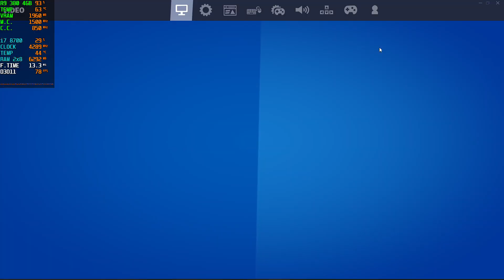R9 380 4GB | Fortnite Chapter 2 Season 5 - 1080p All Settings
00:00 - Epic
05:18 - High
12:27 - Medium
17:06 - Low

Recorded with Relive, program used for FPS and other stats - Msi Afterburner. (I get 3-5 fps more without recording)

PC Spec:

GPU - MSI R9 380 Gaming 4GB